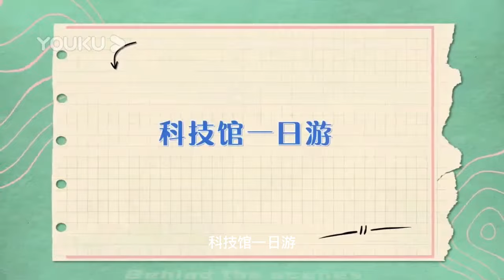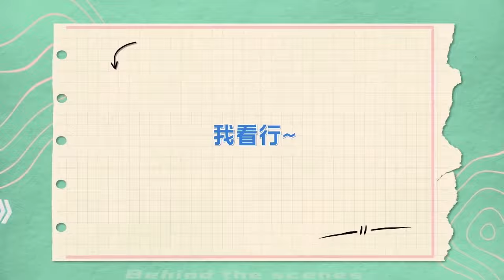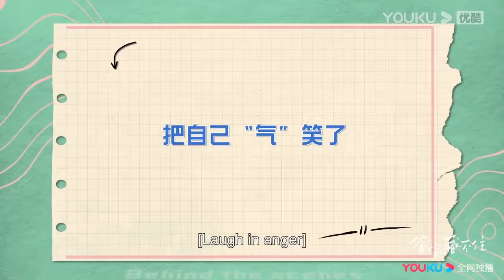【未播花絮】陳哲遠逆光朝趙露思走來，她說“這麼看你更帥了”，回看監視器也不斷感慨，秒變迷妹！【偷偷藏不住Hidden Love】赵露思